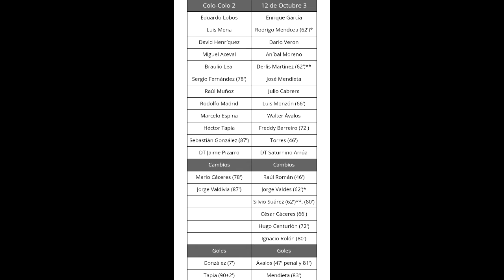Amistoso Internacional 2002: Colo Colo 2 x 3 12 de Octubre - LA HISTORIA DETRÁS Y FOTOS HISTÓRICAS